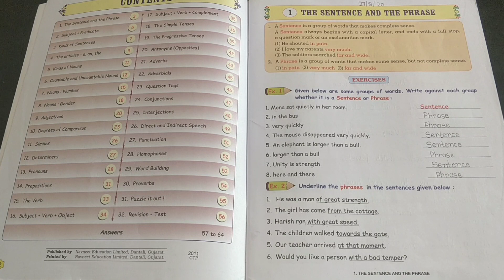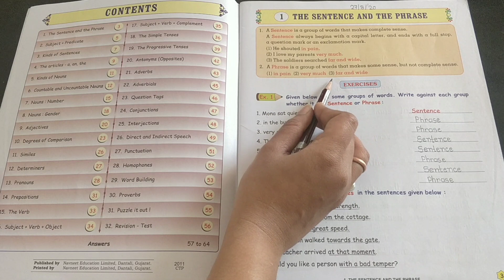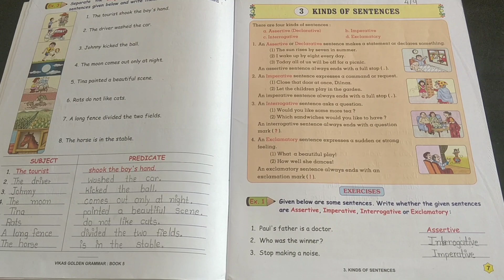standard : 5 | English grammar | unit : 1,2 | Classwork